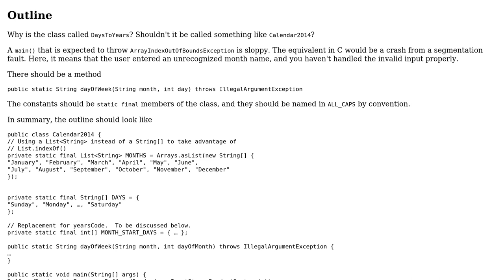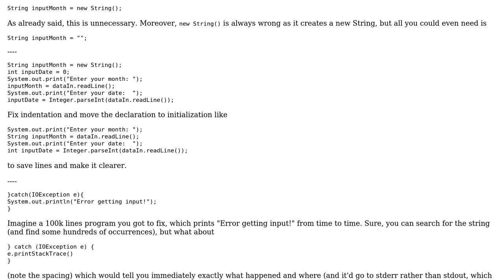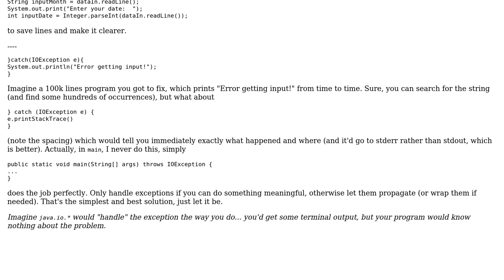On What Day Is That Date (3 Solutions!!)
On What Day Is That Date

With thanks & praise to God, and with thanks to the many people who have made this project possible! | Content (except music & images) licensed under CC BY-SA | Music | Images & others | With thanks to user Yodism user RubberDuck user maaartinus user helppo user 200_success and the Stack Exchange Network Trademarks are property of their respective owners. You are responsible for your own actions.